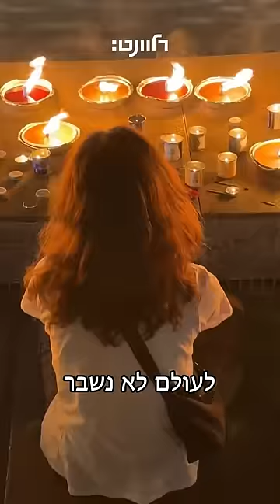חנן בן ארי - מולדת | Hanan Ben Ari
השיר הזה מוקדש למדינה שלי. לא זאת שהיתה פה עד לפני שבוע, זאת שנקים מחדש כשכל זה יגמר.
כשנקום מהתופת, כשנשוב מהקרב.

לא בגלל שאין לאן לנו ללכת, ולא מאש הנקמה. אנחנו נלחמים ומוכנים להקריב את חיינו עבור הסיכוי שיש לנו להיות חברת מופת. בגלל שגילינו מי אנחנו יכולים להיות. מי אנחנו באמת.

השיר הזה מוקדש לעם שלי. העם הכי יפה בעולם. אל תסתכלו בחדשות, אל תציצו בטוויטר. צאו לרחובות ותראו. עם ישראל חי ❤️🇮🇱

מילים ולחן: חנן בן ארי
עיבוד והפקה מוזיקלית: תומר בירן

מקווה שאת עוד שומרת
רגעים שמחים למזכרת
פעם אנשים
עוד כתבו לך כאן
שירים על מחברת
זוכרת?

היפיפיה הנרדמת
עד מתי תהיי מדממת
ברחובות כולם
אין חלון ואין סולם
אין גם דלת
או שלט

אז שר לך
שיר ישן
שיר ישן
שיר ישן
נשאר לך נאמן
נאמן
לעולם
לעולם

הנביאים חזו לך אחרת
מישהו נרדם במשמרת
איפה החלום
אין אמת ואין שלום
אין גם צדק
רק סדק

אז שר לך
שיר ישן
שיר ישן
שיר ישן
נשאר לך נאמן
נאמן
לעולם
לעולם
לעולם לא נשבר
בשלום ובצר
במתוק ובמר
רק איתך אני שר

את היחידה המיוחדת
לעולם תהיי לי מולדת
גם על סף תהום
גם בתוך הגיהנום
את גן עדן
גן עדן

גיטרות: מרק קקון, יעקב אסרף
פסנתר, קלידים, גיטרות נוספות ותכנותים: תומר בירן
פרקשנס: אופיר נצר
טכנאי הקלטה: יהונתן ״חורח׳ה״ סרור
הוקלט באולפני Tomer Biran Audio Artists
מיקס ומאסטרינג: תומר בירן

עיצוב עטיפה: איתן כהן

קליפ ועריכת וידאו: תומר בירן, יהונתן ״חורח׳ה״ סרור

שימוש לפי סעיף 27 א לחוק זכויות יוצרים

ניהול מדיה דיגיטלית: אור ברנע, Lemur Creatives
רשתות חברתיות: יהונתן "חורח'ה" סרור